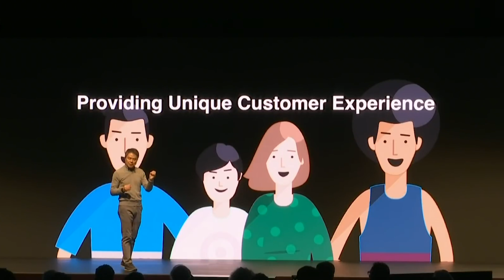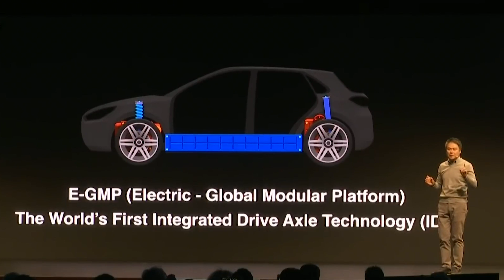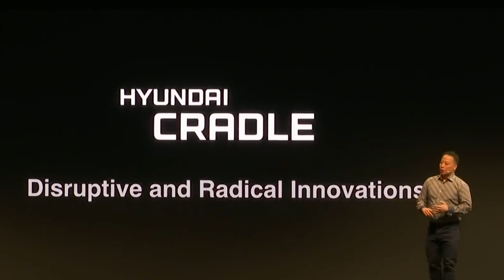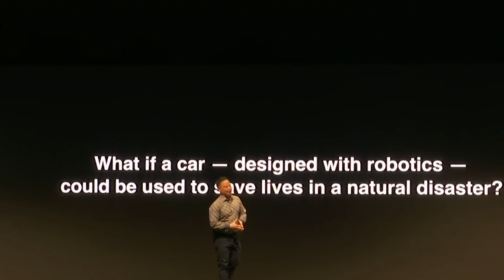Hyundai press conference in 14 minutes at 2019 CES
Hyundai holds a press conference at the Consumer Electronics Show in Las Vegas. Debuting “Elevate”, the Ultimate Mobility Vehicle prepares communities in the event of a natural disaster. It also welcomes the age of "Style set free".

01:00 - Customer experience/modular vehicles
04:29 - Car connectivity
06:05 - Hyundai Cradle
08:20 - Robotics
09:20 - Hyundai Elevate walking car concept